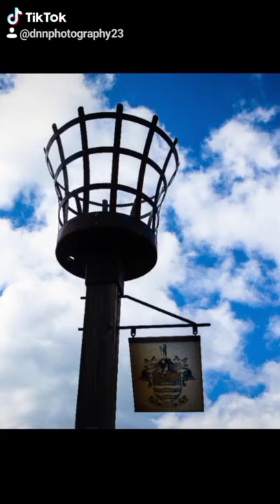SLIDESHOW OF A PHOTO WALK IN WORTHING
A slideshow
photos from a photo walk in worthing